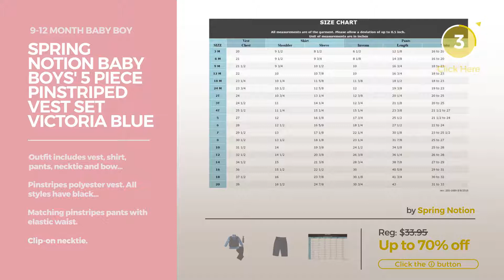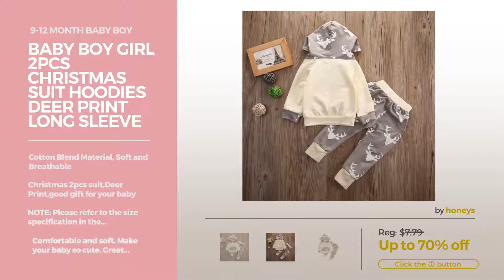1St Year Baby Boy Suits & Sport Coats 9-12 Month Size Collection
1St Year Baby Boy Suits & Sport Coats 9-12 Month Size Collection
Shop for 9-12 Month Size Collection 1St Year Baby Boy Suits & Sport Coats 9-12 Month Baby Boy
5 Piece Navy Blue Suit with Shirt, Vest, and Tie - Size M (9 Month) Suit with Shirt, Vest, and Tie Size M (9 Month)

Spring Notion Baby Boys' 5 Piece Pinstriped Vest Set Victoria Blue 9 Months Baby Boys' 5 Piece Pinstriped Vest Set Victoria Blue 9 Months

Dressy Daisy Baby Boy' 5 Pcs Set Formal Tuxedo Suits No Tail Wedding Christening Outfits Size 9 Months White Boy' 5 Pcs Set Formal Tuxedo Suits No Tail Wedding...

Fairy Baby Baby Boy's One Piece Long Sleeve Gentleman Formal Outfit,9-12M,Grey Strpe Boy's One Piece Long Sleeve Gentleman Formal Outfit,9 12M,Grey...

Mud Pie Boys' Dress Suit Special Occasion, Seersucker Shorts, 9-12 Months Dress Suit Special Occasion, Seersucker Shorts, 9 12 Months

Infant & Toddler Boys Vintage Style Knickers Outfit 5-pc with Suspenders, Bowtie & Newsboy Cap (Infants 9 Months) Boys Vintage Style Knickers Outfit 5 pc with Suspenders,...

Tommy Hilfiger Baby Boys' Alexander Blazer, Mast Navy, 9 Months Baby Boys' Alexander Blazer, Mast Navy, 9 Months

Dressy Daisy Baby Boys' 4 Pcs Satin Baptism Christening Suit With Bonnet Long Sleeves Infant Size 6-12 Months White Boys' 4 Pcs Satin Baptism Christening Suit With Bonnet Long...

Baby Boy Girl 2pcs Christmas Suit Hoodies Deer Print Long Sleeve Top+Plaid Pants (6-12months, White+Plaid) 2pcs Christmas Suit Hoodies Deer Print Long Sleeve Top+Plaid...

Baby Boy Girl 2pcs Christmas Suit Hoodies Deer Print Long Sleeve Top+Long Pants (6-12months, Beige) 2pcs Christmas Suit Hoodies Deer Print Long Sleeve Top+Long...

Try also: 5Piece, SpringNotion, DressyDaisy, FairyBaby, MudPie, Infant&,